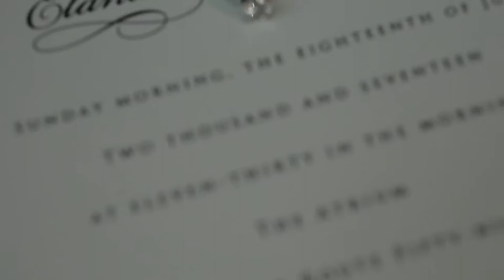Elana and Max's Wedding _ Wedding at the Atrium,Monsey NY _ Action Studios by Ronen